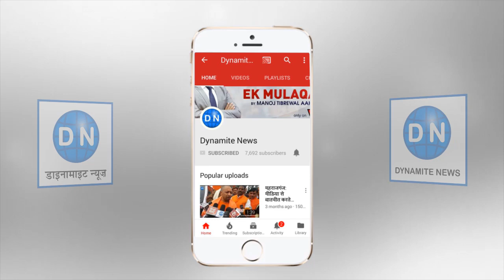फतेहपुर: सदाशिव पैलेस टॉकीज को लेकर सीओ एस.पी मलिक के समक्ष अपनी बात रखते दोनों पक्ष